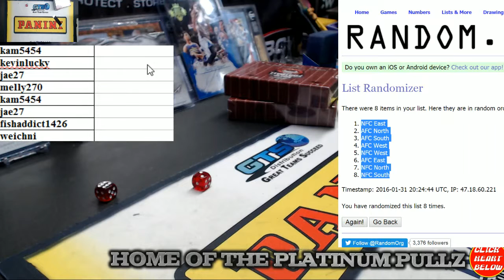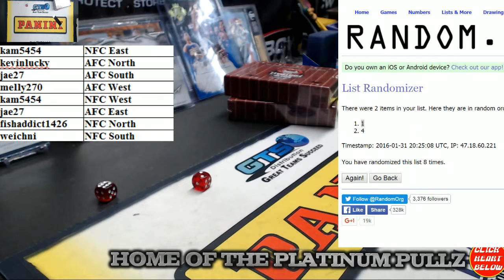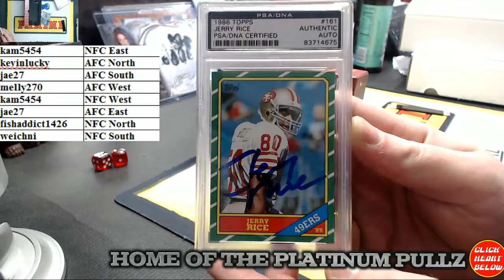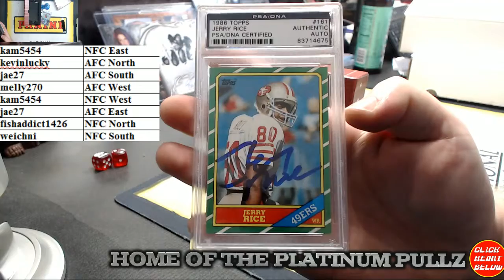15 Leaf Best of FB 1 Box Ran Divisions #3 (1/31/16)